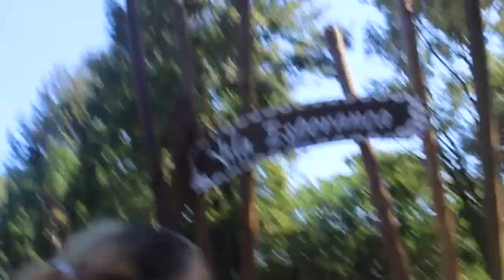Tchuba de Férias | Dia 5 - Um dia no Beto Carrero World